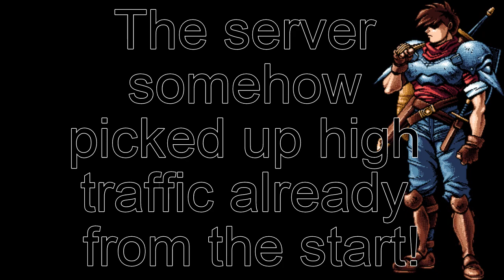Brandish Discord Server News!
Also, Shoutout to Daniel Movie Productions and lolmeowaj!